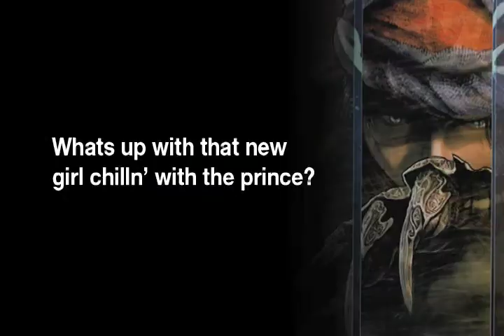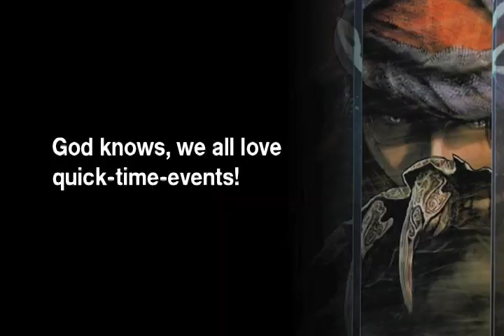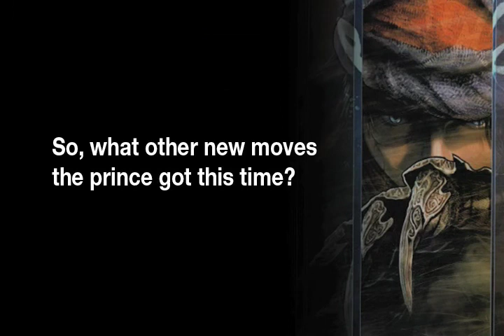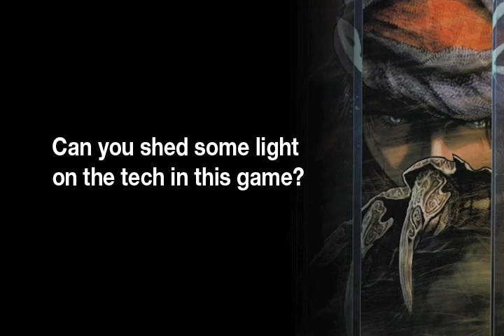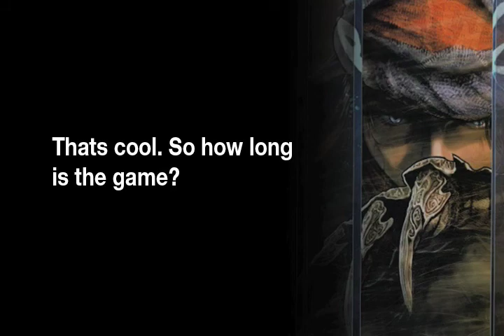Prince of Persia preview interview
TrueGameHeadz sits down with the makers of the new Prince of Persia video game for the xbox360 and PS3